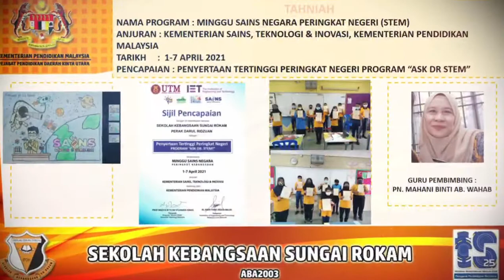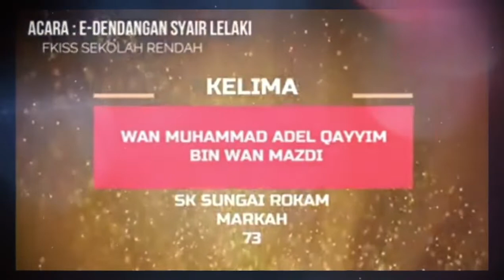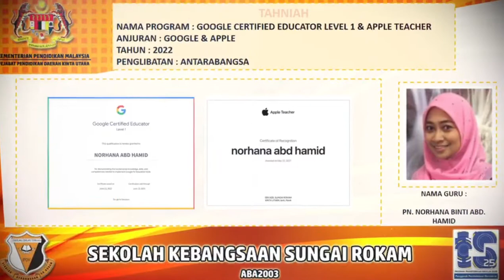Kejayaan murid dan guru 2021